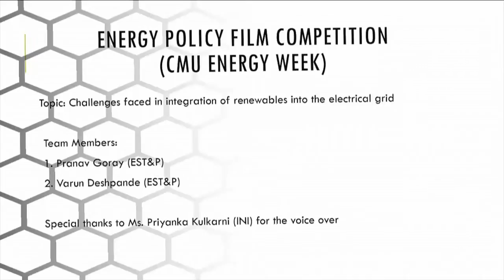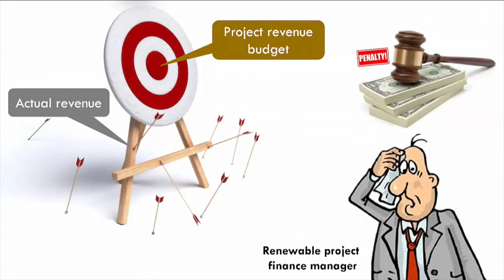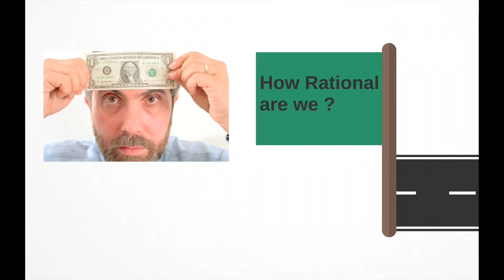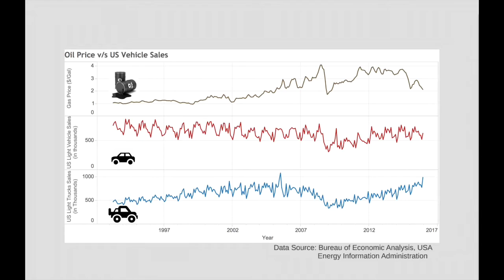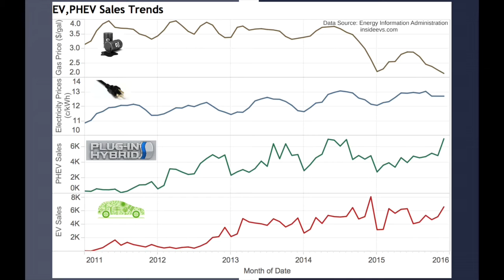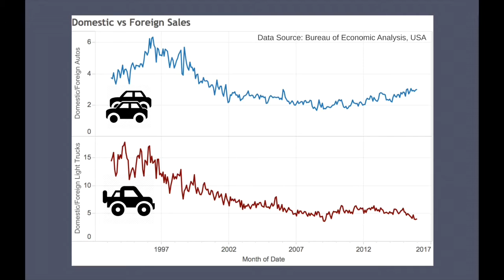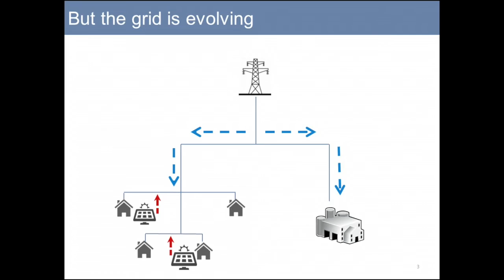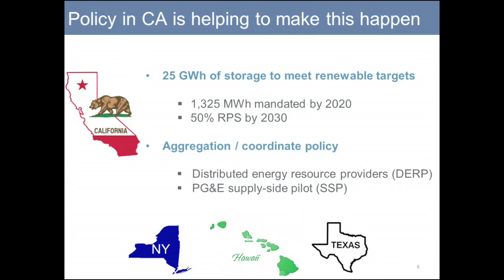Energy Policy Film Competition 3-15-16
Pranav Goray, Varun Deshpande, Rushil Zutshi, Ayush Garg
Javad Mohammadi, Julian Lamy, Nico Cerquera and Maddie Wenzlick
produced short films on the topics of renewable energy, American transport sector, distributed energy and energy innovation